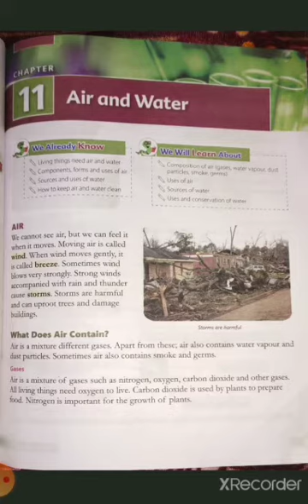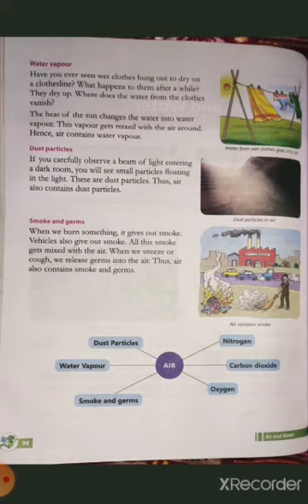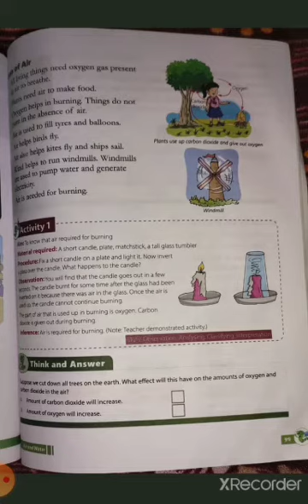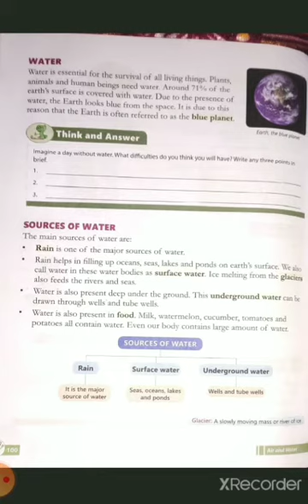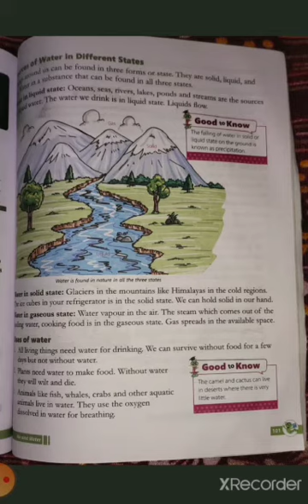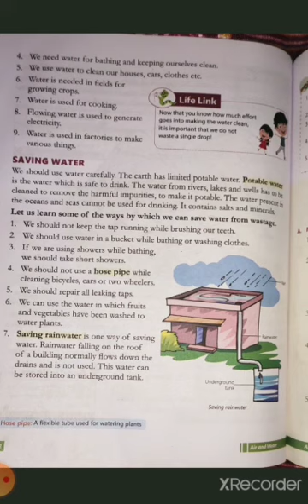CLASS - III, SCIENCE CH-11 "AIR AND WATER" BY KHUSHBOO CHAUHAN